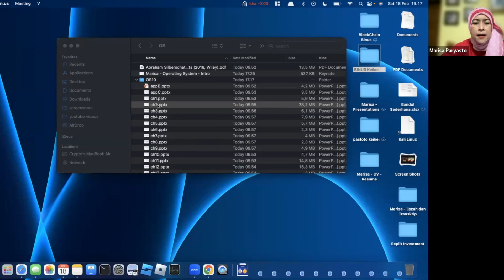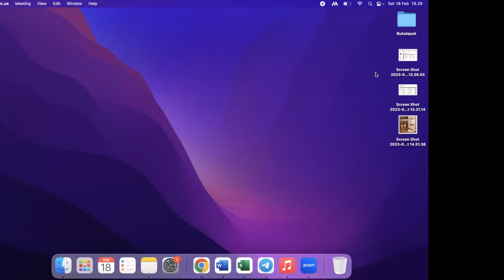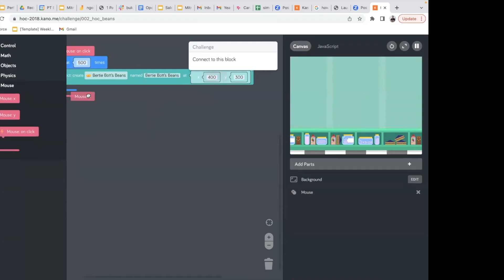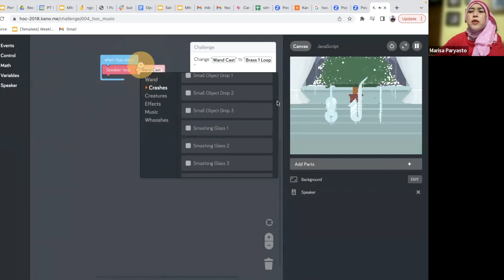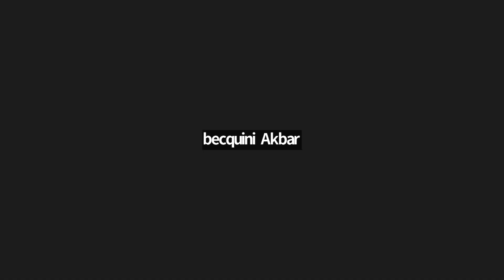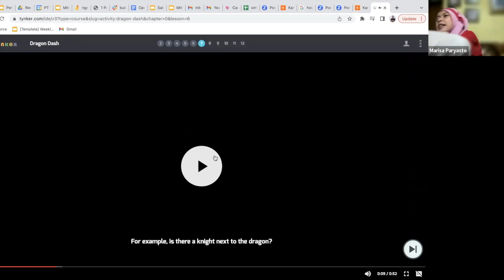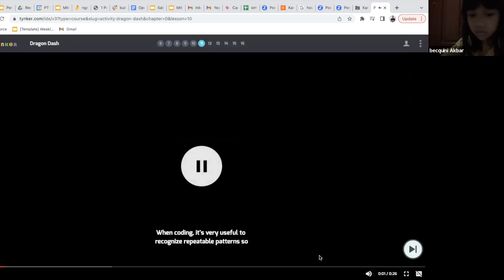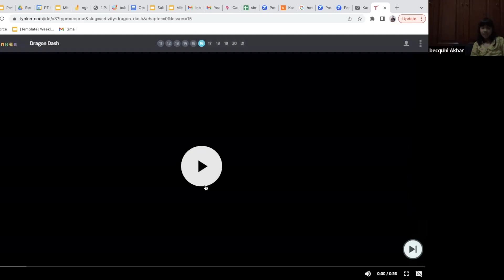ProCodeCG Kids Private Coding Class - Naquita - 18 Feb 2023